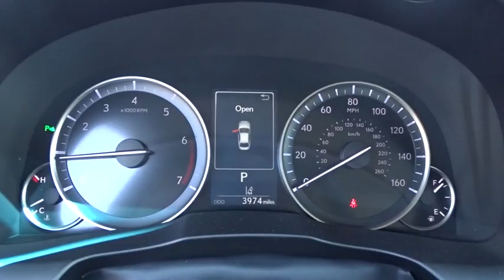2017 Lexus ES Atlanta, Brookhaven, Dunwoody, Decatur, Sandy Springs, GA 2171735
New 2017 Lexus ES
Hennessy Lexus of Atlanta: Servicing Atlanta, Georgia near Brookhaven, Dunwoody, Decatur, and Sandy Springs, GA
2017 Lexus ES ES 350 - Stock#: 2171735 - VIN#: 58ABK1GG6HU064712